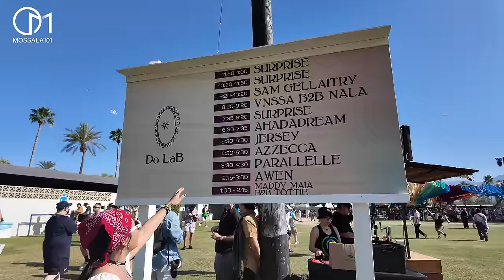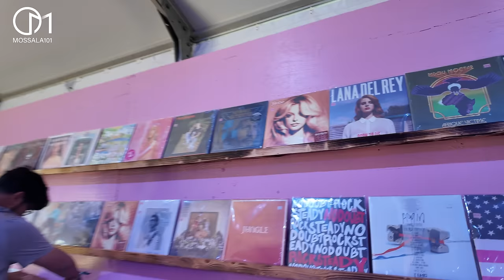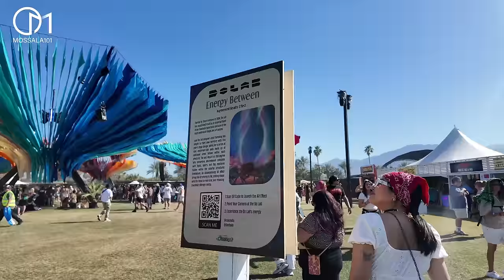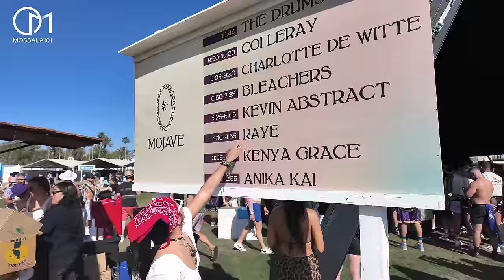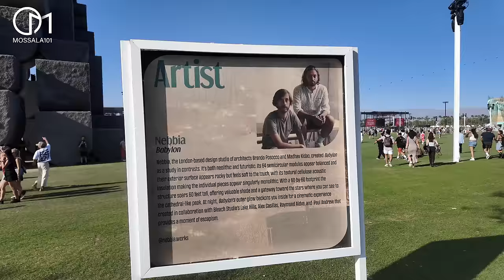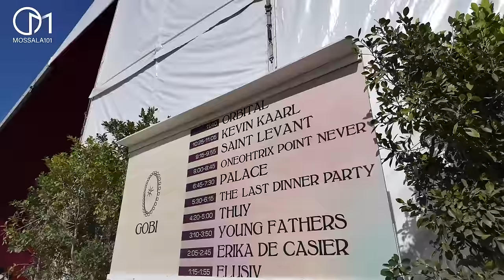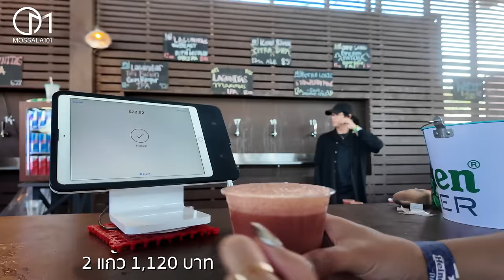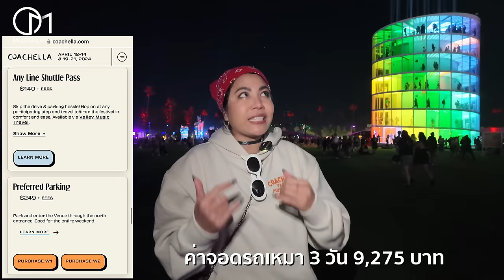โคเชลล่า เทศกาลดนตรีสุดยิ่งใหญ่ของโลก เป็นยังไง? Coachella 2024,CA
ในงาน Coachella มีอะไรบ้าง?
บรรยากาศสัปดาห์แรก Week 1 April 13